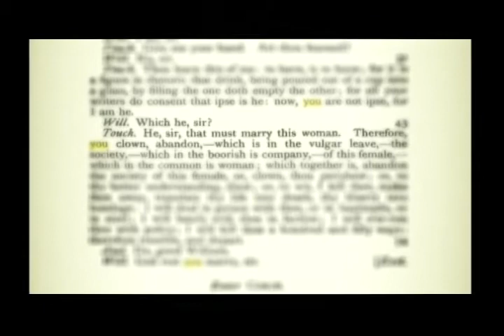As You Like It.mpg